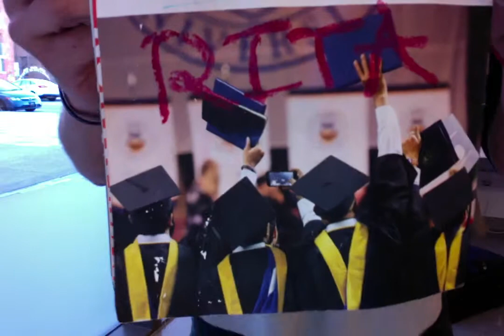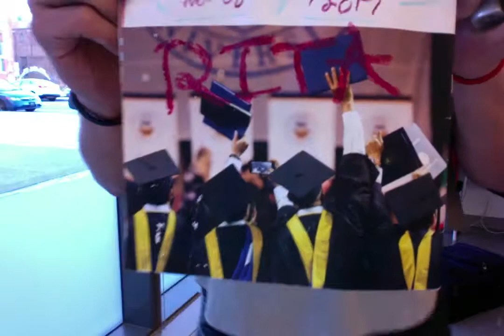The Beast, Could Not Be Slayed: Rita Hester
Diagloue, Written Commentary

Rita Hester was murdered two days before her 35th birthday.

On the evening of Nov. 28, 1998, police found the African-American transgender woman in her apartment, stabbed in the chest a staggering 20 times. She was somehow still alive but died from cardiac arrest as soon as she arrived at the hospital.

For the transgender community in Boston, it was as if the sun had suddenly gone out.

Audio Mixed by Javier Medina-Barcelona
Classroom Records

Fitness Inspirations by 22 Kill

Makeup By : Revolt